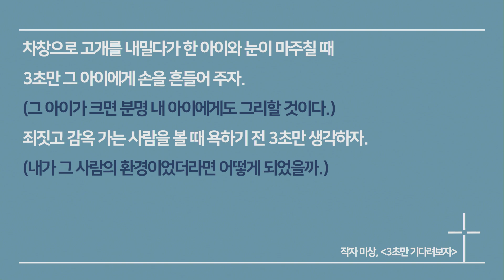[창천교회 주일3부청년예배] 2024년 4월 28일 Love Actually(3) : 예의가 사랑이다(요한복음 13:31-35) 현병찬 목사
[창천교회 주일3부청년예배] 2024년 4월 28일
Love Actually(3) : 예의가 사랑이다(요한복음 13:31-35) 현병찬 목사

오늘 주일예배 (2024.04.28) 주보입니다.

세상에 희망을 전하는 창천감리교회
2024년 표어 "주의 생기로 살아나리라!"
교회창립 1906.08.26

교회명 : 창천교회